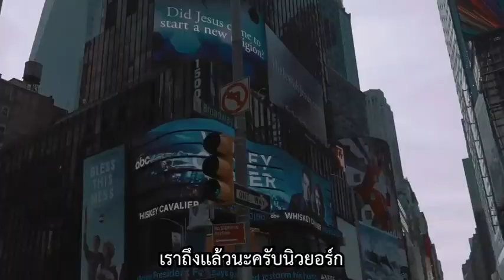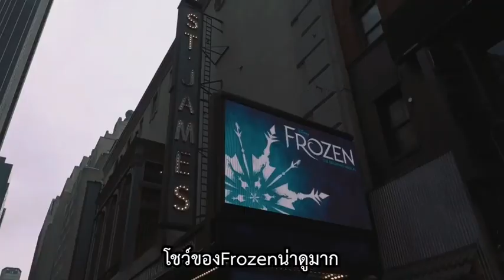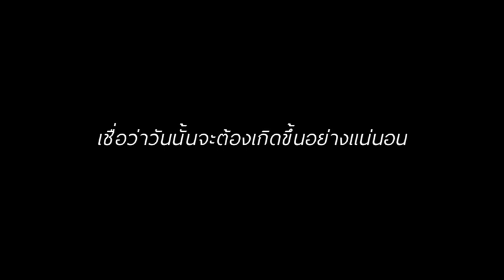เปิดเบื้องหลังพรีเวดดิ้ง วู้ดดี้ หวานแฟนหนุ่มกลางไทม์สแควร์ เผยขอความเท่าเทียม กลุ่ม LGBTQ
Cr. woodytalk

อ่านข่าวเพิ่มเติมได้ที่